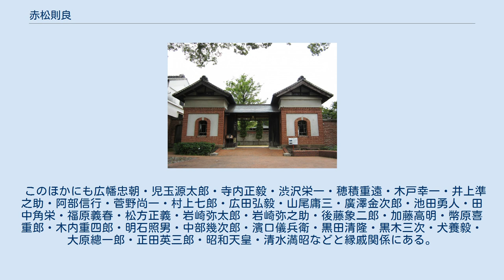赤松則良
赤松 則良（あかまつ のりよし、天保12年11月1日（1841年12月13日） - 大正9年（1920年）9月23日）は、日本の武士（幕臣）、軍人、政治家。
貴族院議員。
栄典は海軍中将従二位勲一等男爵。
通称は大三郎。
日本造船の父と呼ばれる。
 中世の播磨の名族赤松氏の末裔と称する播州網干（現姫路市網干区）新在家の龍野藩御用商人であった廻漕業赤松良則を実父とする幕府十五番組御徒士（御家人）・吉沢雄之進の次男として江戸深川に生まれる。
弘化4年（1847年）、祖父赤松良則の後を継ぎ父の実家である赤松姓となる。
先祖の出自から父の経歴まで「赤松則良半生談」に本人が詳しく述べている。
祖父赤松良則（泰輔）の墓は網干本柳寺に現存する。
 （旗本である石野赤松家とは祖先を同じとする以外は全く関係ないが一部で混同されている場合がある。軍艦奉行の赤松範静は大叔父とするのは根拠のない誤りである） オランダ語学び、蕃書調所に勤める。
安政4年（1857年）に長崎海軍伝習所に入所して航海術などを学ぶ。
万延元年（1860年）日米修好通商条約批准書交換の使節団に随行し、咸臨丸で渡米する。
文久元年（1861年）に幕府よりアメリカ留学生として選任される。
しかし南北戦争勃発のためオランダ留学生に変更となり、内田正雄・榎本武揚・澤太郎左衛門らと共に文久2年（1862年）、長崎を出航してオランダへ向かう。
 文久3年（1863年）4月にオランダ・ロッテルダムに到着。
開陽建造と同時進行で、運用術、砲術、造船学などを学ぶ。
慶応2年（1866年）に完成した開陽丸に乗船して帰国する榎本釜次郎ら、同行のオランダ留学生達と別れてオランダへ残留、留学を継続する。
慶応4年（1868年）大政奉還を知り、留学を中止し帰国の途に着く。
同年5月17日、横浜港へ帰着した。
 旧赤松家の門 戊辰戦争が勃発すると、幕府海軍副総裁となった榎本釜次郎と合流して江戸脱走を試みるが果たせず、徳川家臣らと共に静岡藩へ移る。
静岡藩沼津兵学校陸軍一等教授方として徳川家のために尽くし、その後は明治政府に出仕して海軍中将にまで累進。
主船寮長官、横須賀造船所長、海軍造船会議議長、明治22年（1889年）に開庁した佐世保鎮守府の初代長官などの要職を歴任した。
明治20年（1887年）5月24日に男爵を叙爵。
貴族院議員も務め、1917年9月13日に辞職。
明治26年（1893年）に予備役となったのち、見付（現・静岡県磐田市）へ本籍を移し、終の住家として旧赤松家（静岡県・磐田市指定文化財）を建造する。
旧赤松家は現在磐田市教育委員会の管理のもと、一般公開されている。
明治38年（1905年）10月19日、後備役に編入。
1909年11月1日に退役。
1917年9月14日に隠居した。
 日本海員掖済会の初代会長（1881年～1891年委員長、1891年～1905年会長)を務め、明治25年（1892年）3月には、有栖川宮威仁親王を同会総裁に推戴した。
 墓所は東京都文京区の吉祥寺。
 子は六男十女とする資料もある。
うち一男二女が幼児期に、一女が十代で没している。
 このほかにも広幡忠朝・児玉源太郎・寺内正毅・渋沢栄一・穂積重遠・木戸幸一・井上準之助・阿部信行・菅野尚一・村上七郎・広田弘毅・山尾庸三・廣澤金次郎・池田勇人・田中角栄・福原義春・松方正義・岩崎弥太郎・岩崎弥之助・後藤象二郎・加藤高明・幣原喜重郎・木内重四郎・明石照男・中部幾次郎・濱口儀兵衛・黒田清隆・黒木三次・犬養毅・大原總一郎・正田英三郎・昭和天皇・清水満昭などと縁戚関係にある。